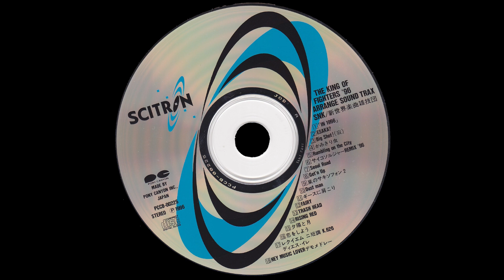The King of Fighters '96 Arranged Soundtrack (AST) 15- Sunset and Moon (Kyo & Iori's Song)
Album Name: The King of Fighters '96 Arrange Sound Trax
Artist Name: Masahiro Nonaka, Kunihiko Yasui
Composer: Shinsekai Gakkyoku Zatsugidan (Akira Jimbo, Toshihiro Tsuchida, Tetsuo Sakurai, Chiharu Mikuzuki, Jun Kajiwara, Ken Morimura, Nobuyuki Mori)
Uploader's rating for track: 4/5